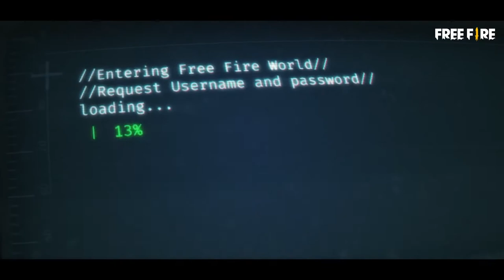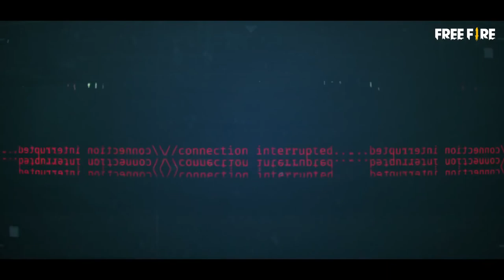Free Fire Bangladeshi Server is Coming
Hello guys.

I make Videos on every random game. So don't worry just you told the name of the game I will try to play it.

Free fire
Garena Free fire
Temple Run
Subway Surfers
Free fire
Garena Free fire
Temple Run
Subway Surfers
Free fire
Garena Free fire
Temple Run
Subway Surfers

Free fire
Garena Free fire
Temple Run
Subway Surfers

Free fire
Garena Free fire
Temple Run
Subway Surfers
Free fire
Garena Free fire
Temple Run
Subway Surfers

Free fire
Garena Free fire
Temple Run
Subway Surfers

Free fire
Garena Free fire
Temple Run
Subway Surfers
Free fire
Garena Free fire
Temple Run
Subway Surfers

Free fire
Garena Free fire
Temple Run
Subway Surfers

Free fire
Garena Free fire
Temple Run
Subway Surfers
Free fire
Garena Free fire
Temple Run
Subway Surfers

Free fire
Garena Free fire
Temple Run
Subway Surfers